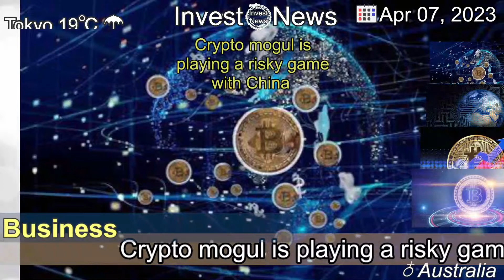[Latest]Crypto mogul is playing a risky game with China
[Contents]
Even by the to-the-moon standards of the crypto world, 32-year-old Justin Sun is known for making bold bets.